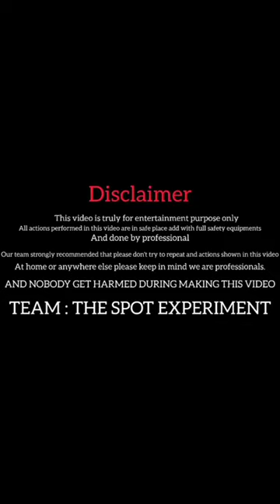Matchbox trick | matchbox experiment| science experiment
how to make with matchbox
matchbox experiment